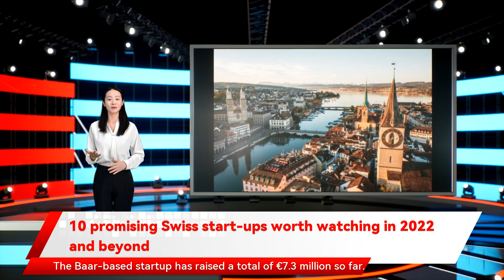10 promising Swiss start-ups worth watching in 2022 and beyond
and artificial aromas. Lula foods is a Zollikofen based startup that was founded in 2021 and so far has raised €142k in its efforts to develop the tastiest alternative to meats. RocketVax is a Basel-based biotech startup that was established in 2020. At RocketVax it only takes 3 weeks for it to get to you and Pabio assembles it for you. Just sit back and relax. Pabio is a Bern-based startup that was founded in 2020 and has raised €2.7 million. Klapty is for when the pandemic does not allow for physical tours we created a list of Switzerland’s most exciting startups that you definitely need to keep an eye on in 2022 but it’s also home to a growing startup ecosystem. After intense research and some back and forth with the team we can happily present you with what we think are the startups you need to keep a lookout for this year. All of the startups which we are introducing to you below were founded between 2019 and 2021. As signals for early success which they process into the practical Dropz. Dropz is an Eggenwil-based startup founded in 2020 and has raised €2.3 million. Emovo Care is your go-to startup whether you have partially or completely lost the ability to move one hand due to neurological or orthopaedic injury. Emvo is a portable and lightweight they have raised a total of €8.7 million. Dropz is for those who don’t like the So far they have raised €3.6 million. Luya Foods is on a mission to go beyond the hype that surrounds fake meat and create an innovative plant-based alternative that is tasty it has since raised a modest €94k. Autonomyo is developing the next generation of exoskeletons that enable people with mobility problems to walk again and win back their freedom of movement. They are a Lausanne-based startup founded in 2020 that too came out from Ecole Polytechnique and has raised €105k to develop cutting-edge personalized exoskeletons. Intelligent they use a proprietary based method to develop new groundbreaking vaccines. Their first product was the RVX-13 here are 10 Swiss early-stage startups to follow in 2021 and beyond. Genius yield is a Cham-based startup that was founded in 2021. The goal of this startup is to maximize its users’ crypto yield from Cardano . Genius Yield is your all-in-one solution to benefit from advanced algorithmic trading strategies and yield optimization opportunities. Their smart liquidity management protocol is intuitive you can control the desired range of motion. The device has detachable components that make it easy to use and maintain. Emvo care is a Lausanne-based startup that was founded in 2020 and was developed during a Ph.D. at Ecole Polytechnique you will love Klapty since it’s easy